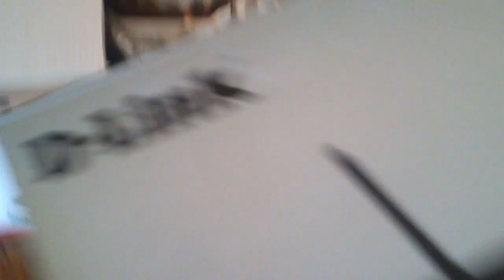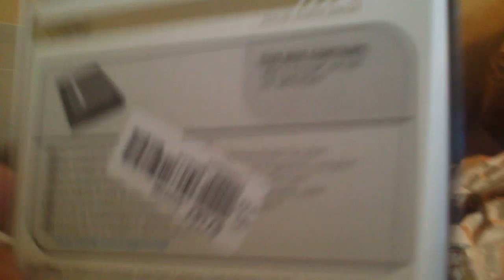Ma commande de Materiel.net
ma petite commande de materiel.net